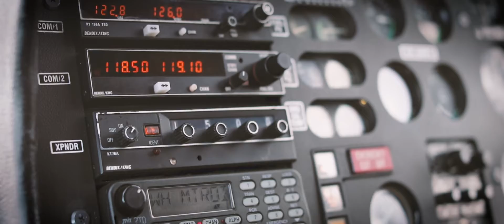Luke + Brooke | Highlight Film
Luke + Brooke's Wedding Highlight